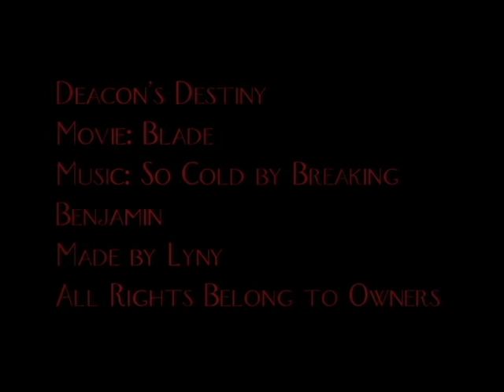Deacon's Destiny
This is a fan video to one of the best vampire villains ever.  If you don't like it, please don't comment.  Only positive comments accepted.